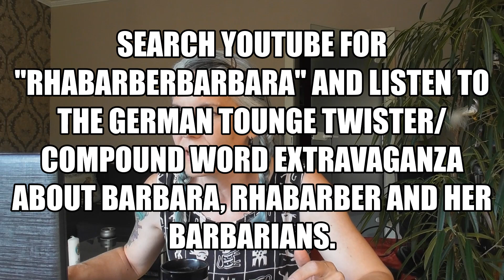Tricky German words UPDATE and Apology!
First I explain, then I apologize, then I try to see that we learn from it!

THEN I get to some of your comments and try to say some crazy words in not just German but Czech, Irish and who knows what else.

My members are Legends!
Keep up the fun facts in the comments!

*Puchases made FOR the Channel VIA this Amazon wishlist will be opened, shown and Thanks given, in Live streams!